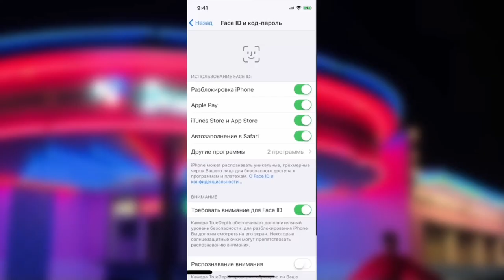Почему я перешёл с Touch ID на Face ID? - iApple Expert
Почему я перешёл с Touch ID на Face ID?
Почему лучше Face ID?
Почему я перешел с Touch ID на Face ID рассказал о своем примере и сейчас использую в данный момент iPhone XS!